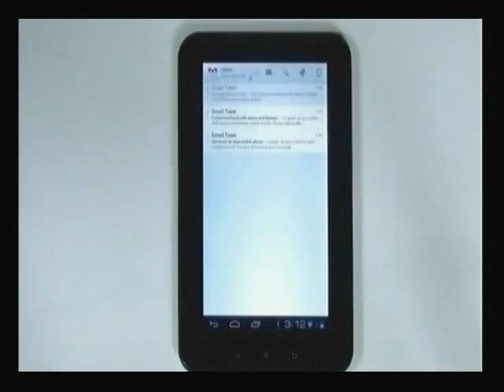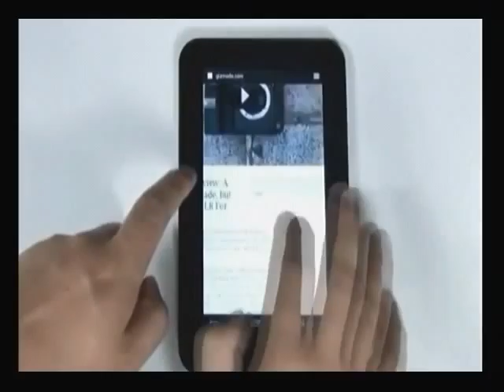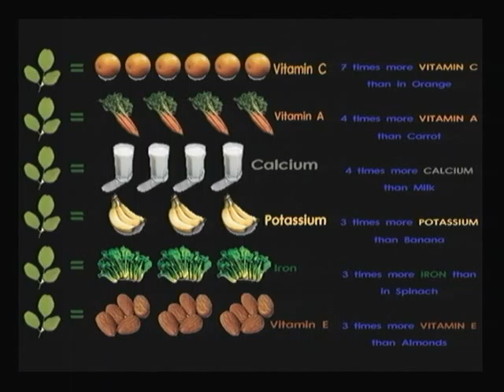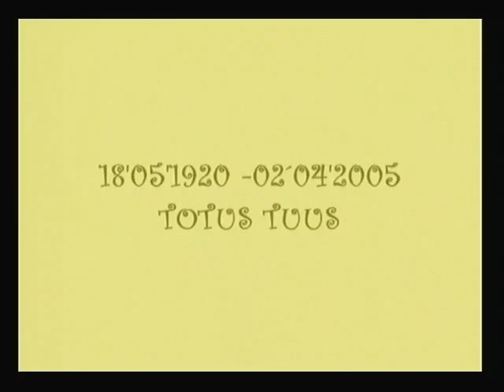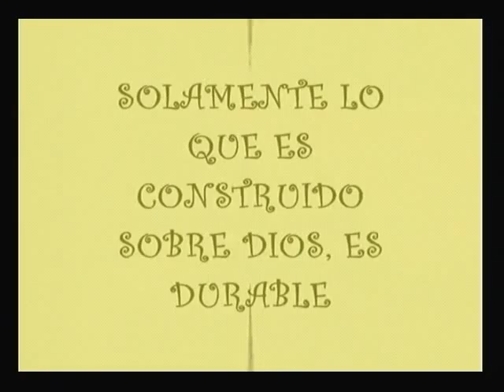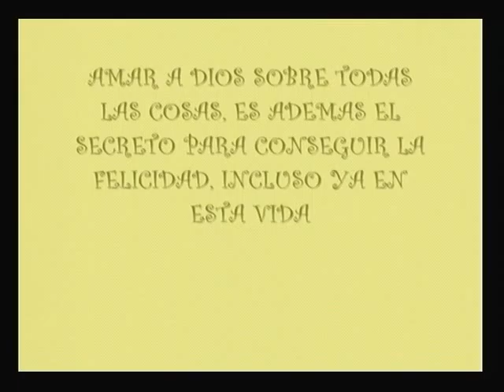Alzando la Voz 11 12 13